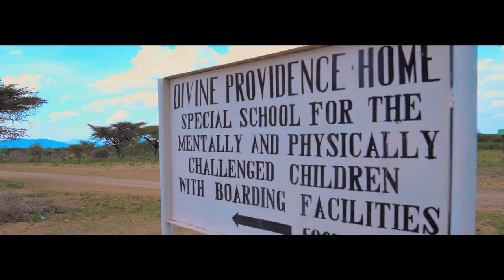Society of Nirmala Dasi Sisters | Wellspring | Promo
Taking their motto as “Yes Lord, Here I am,” the  Society of Nirmala Dasi Sisters (SNDS) imitates Christ by caring for the marginalized people of the society.  Get to know how the sisters selflessly serve the poor, the sick, and the destitute of East Africa in the program 'Wellspring' on 13th September,Sunday at 9PM ET/BST/AEST on Shalom World.